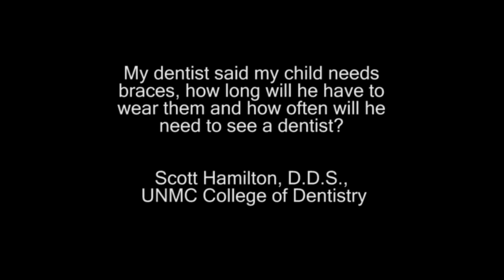Ask UNMC: Children and Braces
My dentists said my child needs braces, how long will he have to wear them and how often will he need to see a dentist?

Scott Hamilton, D.D.S.,
UNMC College of Dentistry